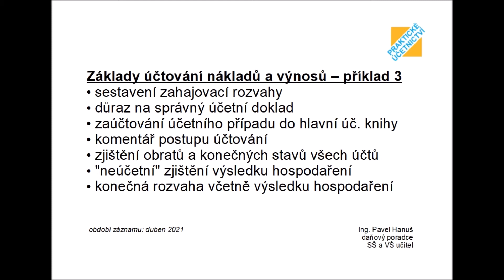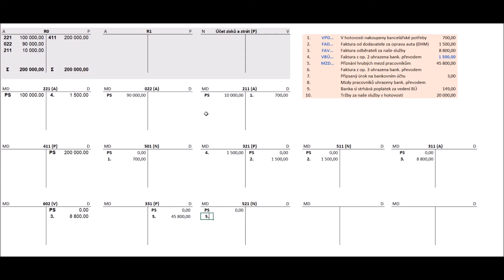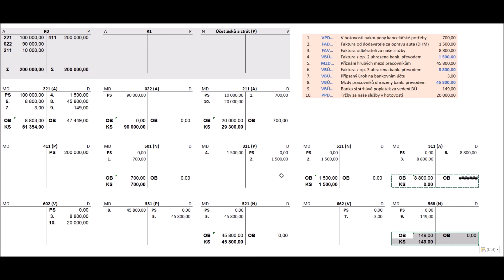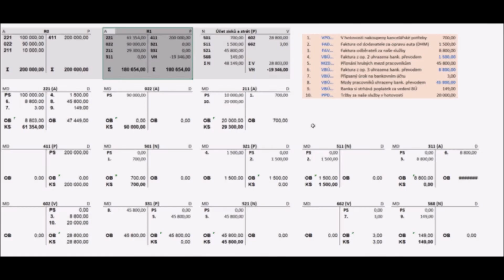Účetnictví LIVE: Základy účtování nákladů a výnosů - řešený příklad s komentovaným řešením III.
Dnešní téma - základy účtování nákladů a výnosů - řešený příklad s komentovaným řešením: sestavení výchozí zahajovací rozvahy ze zadaných položek, zaúčtování všech účetních případů s důrazem na volbu správného účetního dokladu (a určení, kterých účtů se bude operace týkat právě dle zvoleného účetního dokladu), názorný komentář ke každému účetnímu případu, zjištění obratů a konečných stavů aktivních, pasivních, nákladových i výnosových účtů, neúčetní zjištění výsledku hospodaření ("výsledovka"), konečná rozvaha s uvedeným výsledkem hospodaření, komentář k tomu, jak se promítne zjištěná ztráta do rozvahy (do vlastního kapitálu).

ÚČETNICTVÍ live jsou unikátní záznamy přímo z distanční výuky účetnictví na střední nebo na vysoké škole! Jednoduchý a přehledný výklad účetnictví včetně příkladů, schémat a praktických poznámek či tipů, použitelné například i pro on-line doučování z účetnictví nebo pro maturitní či vysokoškolskou zkoušku z účetnictví.